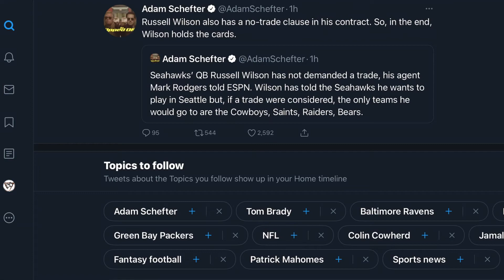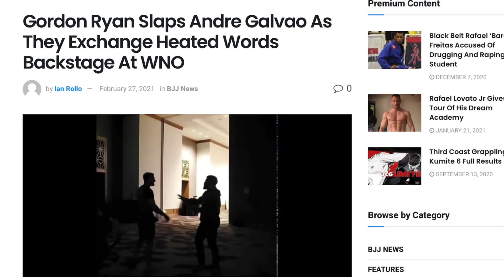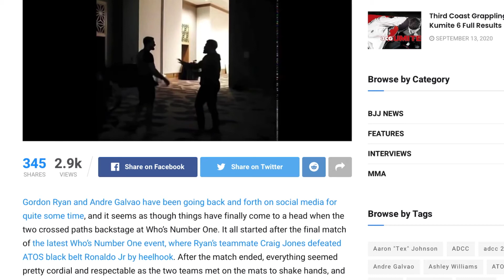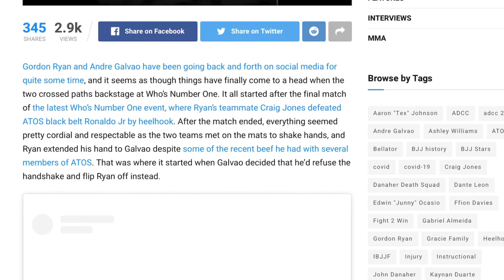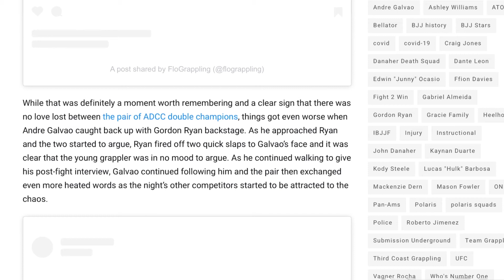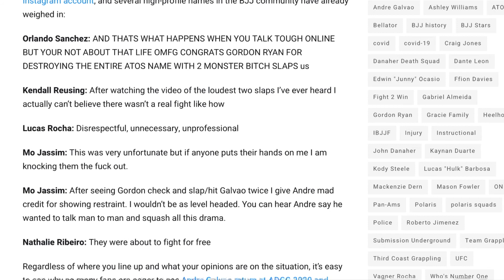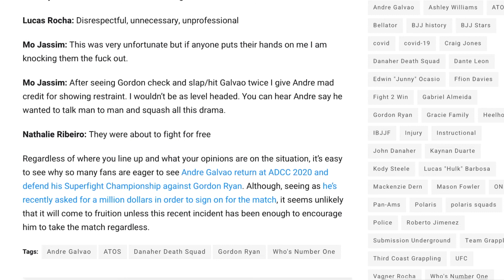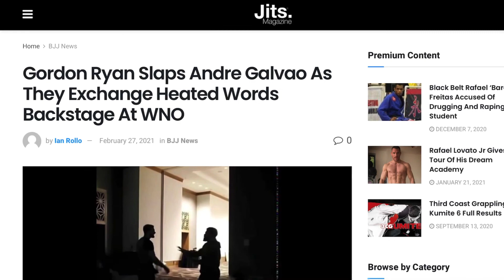EP47 WNO Gordon beat Jimenez; Russell Wilson will take Dak’s Job; Boys, don’t settle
Intro/outro music by Thomas Macdonald